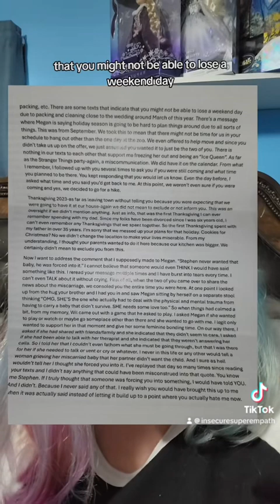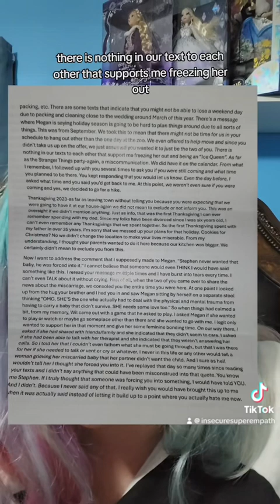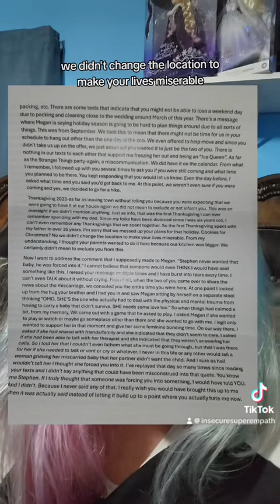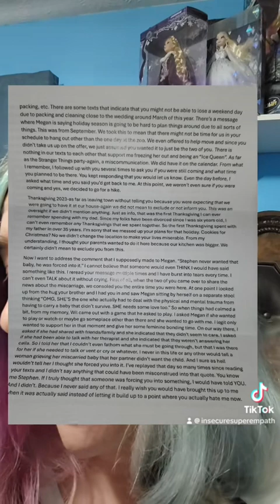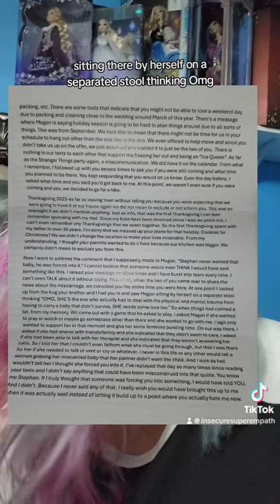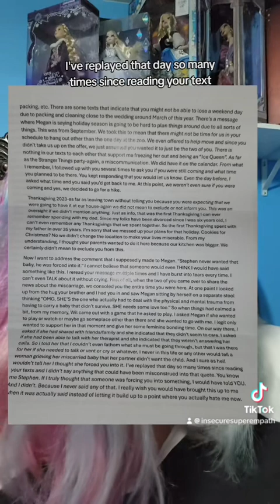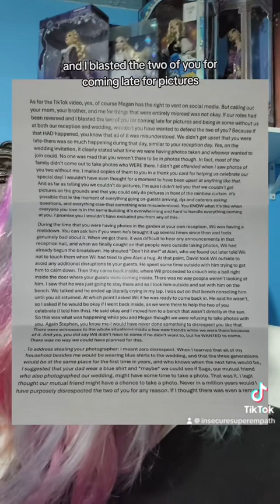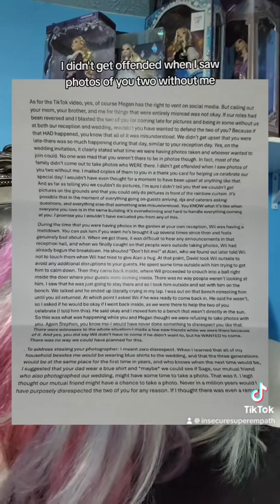Shannon’s Gaslighting Letter - Part 2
Welcome to a masterclass in narcissistic gaslighting - Part 2!  Shannon tried to manipulate my husband, claiming to have NEVER said the words she said to me, and insisting that she has never frozen me out (in a letter addressed ONLY to my husband, after she made no effort to speak to me about our issues).

As always, I am not a doctor or any type of medical professional, but I have lived in a vortex of narcissists my entire life, so I speak their language and have learned to understand many of their motives.  Please seek out a professional counselor with experience in Narcissistic Personality Disorder to help with your mental health properly.